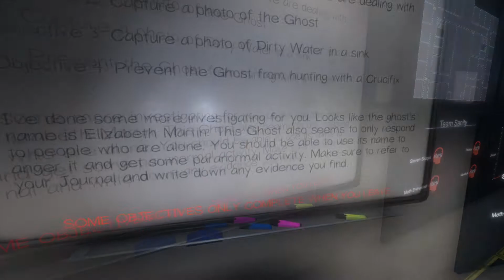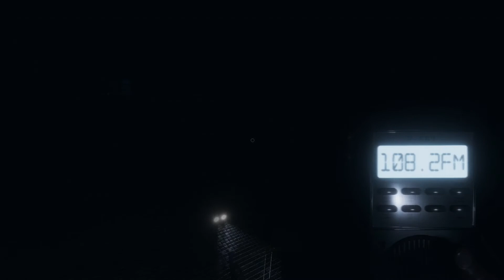Mokyklos Kurwa / Phasmophobia su Draugais - Ep. 6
Nenoriu įžeisti jokių kitų mokyklų kurwu, bet šita to nusipelnė, galit patys tuo isitikinti.